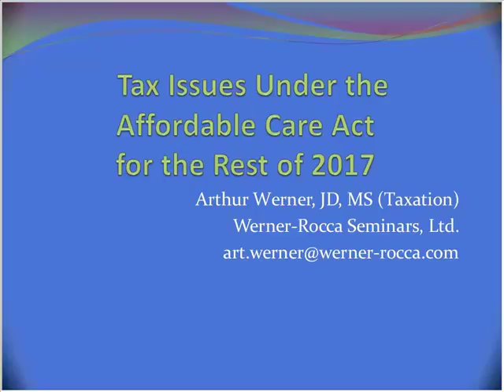Tax Issues Under the Affordable Care Act ('Obamacare') for the Rest of 2017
This session with tax attorney Arthur Werner provides updated information on the ACA for the rest of 2017 that will help practitioners to feel comfortable with their ability to assist clients – such as employers and individuals – in complying with the tax aspects of the law as it stands right now. Tax practitioners will get a complete understanding of the key tax and compliance issues under the ACA/Obamacare.